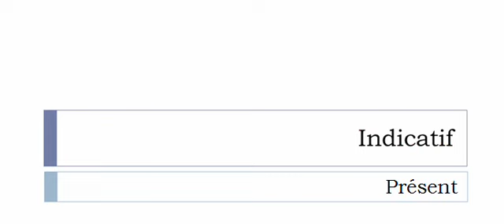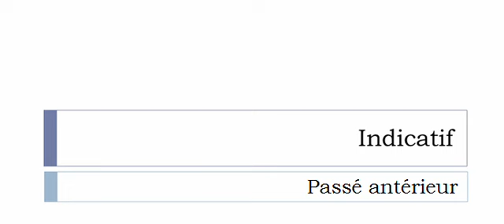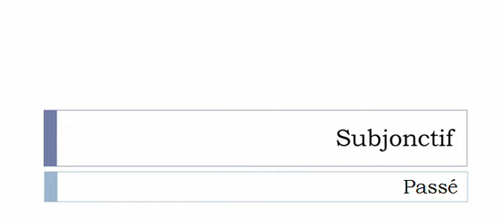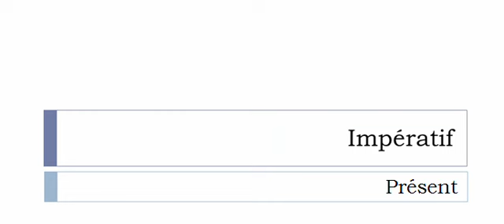Learn French conjugation with me # Verb = Négliger